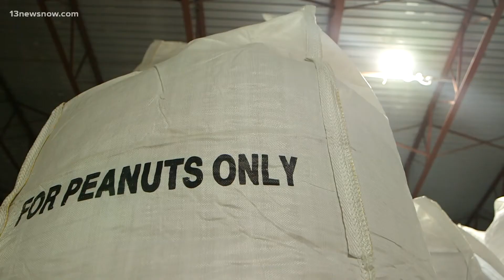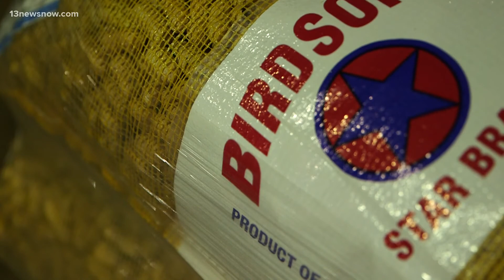How a Suffolk peanut company is helping Operation Smile feed children in developing countries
Alex Littlehales shared the story of how collaboration between two community staples in Hampton Roads helps to feed children in developing countries.